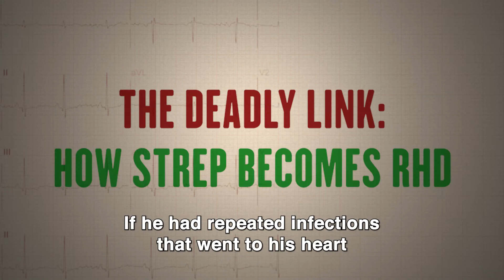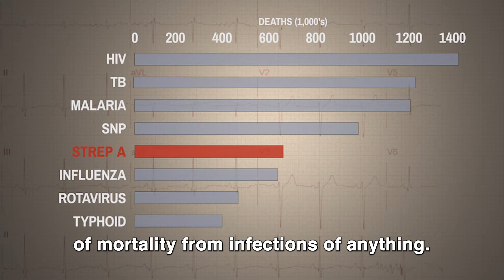The Deadly Link: Strep Throat and Rheumatic Heart Disease (RHD)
The link between untreated strep throat infections and the heart damage of rheumatic heart disease (RHD) is truly deadly. Learn more about how this common infection of childhood is responsible for millions of deaths in Africa and around the world.